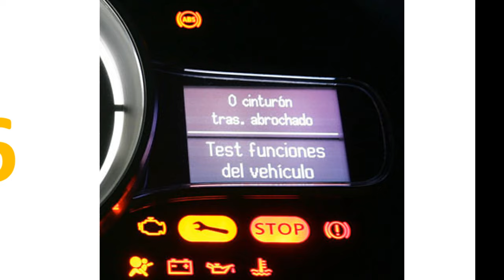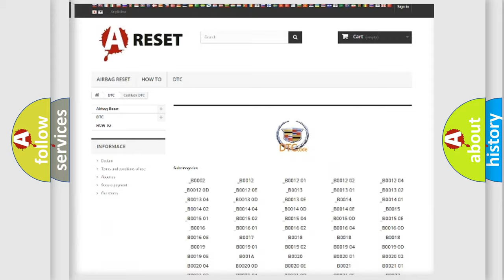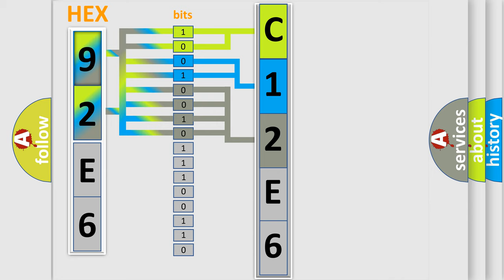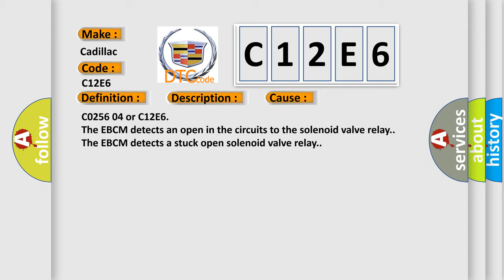DTC Cadillac C12E6 Short Explanation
Contents:
0:21 Basic DTC analysis according to OBD2 protocol standard.
1:48 Insight into programming
2:58 A diagnostically understandable description of the Diagnostic Trouble Code
3:05 Basic error definition

Make
Cadillac
Code
C12E6
Definition
Valve Relay Contact Circuit Open
Description
Cause
C0256 04 or C12E6
The EBCM detects an open in the circuits to the solenoid valve relay
The EBCM detects a stuck open solenoid valve relay